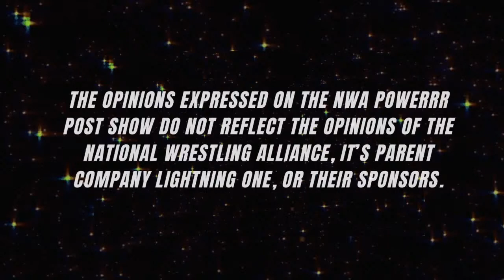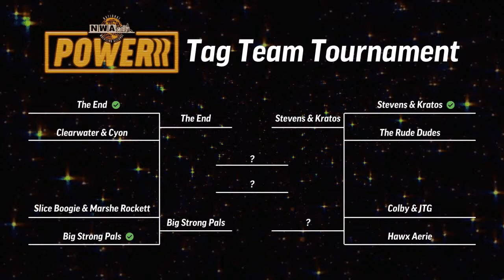Powerrr Post Show | S6E3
On this week's edition of NWA Powerrr, NWA Worlds Heavyweight Champion Trevor Murdoch meets face to face with the man he defeated at NWA 73 for the title, Nick Aldis, for the first time since their storied matchup. The NWA World Tag Team Title tournament continues on as Aron Stevens & Kratos meet the Rude Dudes, Paola Blaze faces off against Marti Belle, and Cyon, Jordan Clearwater, and Jeremiah Plunkett battle for the #1 contender's spot for the NWA World Television Title. Plus Jax Dane and Crimson will duke it out in our main event in what can only be called a "humiliation showdown."

Join hosts Gary Horne, Dr. Robert Stinson, and Wil Martin LIVE as they recap all the action from tonight's episode!